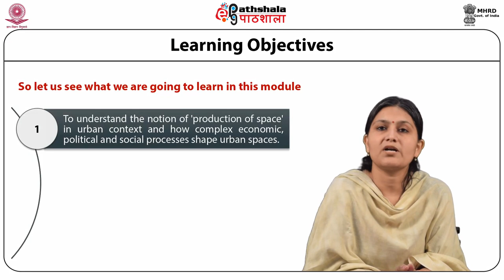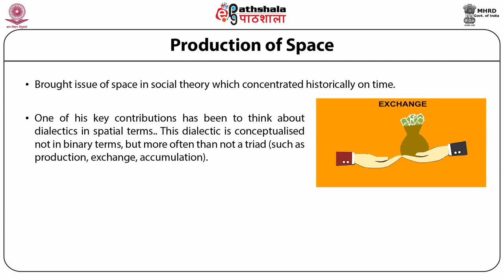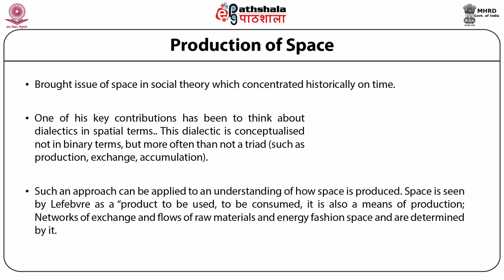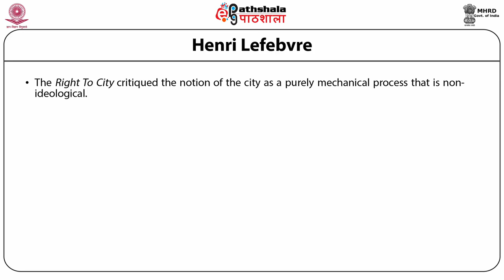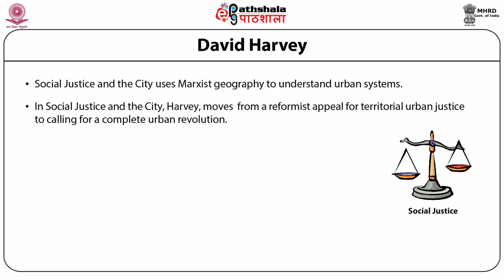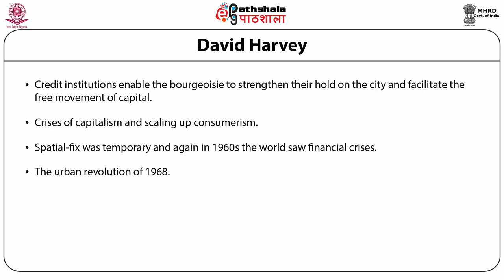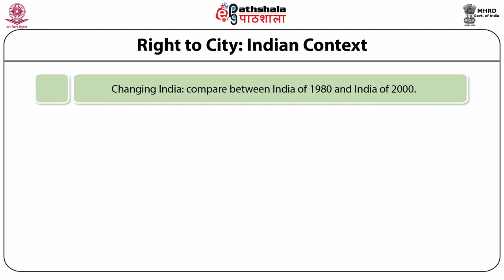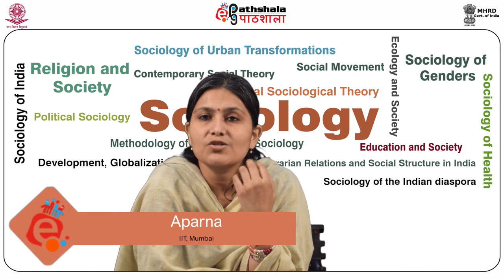Right to the City: Henri Lefebvre and David Harvey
Subject:Sociology
Paper:Sociology of Urban Transformations